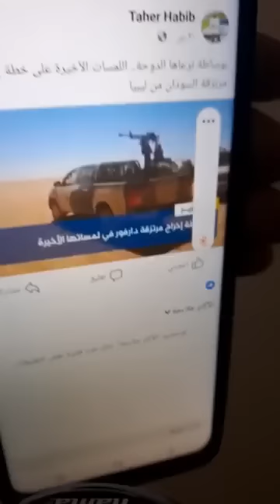عاجل وهام الكباشي كرب قاشو ضد الجنجويد حميدتي تم طرد الحركات المسلحة من ليبيا ماشيين السودان